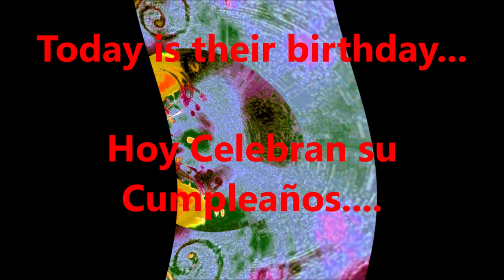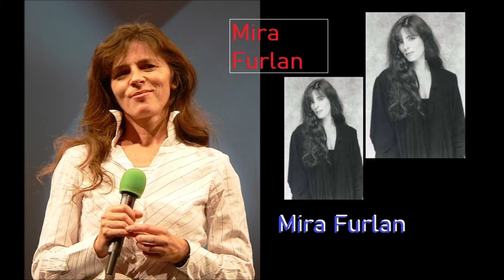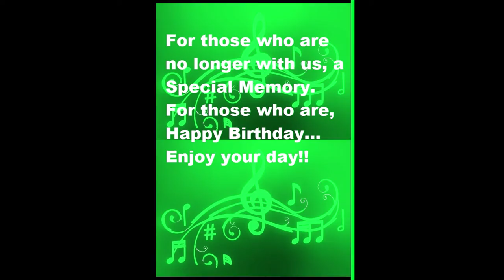Music to All Times. September, 7 Today is Birthday ( Morris Albert ) But they also Celebrate...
channnel  Morris Albert
Photo: Pinterest, YouTube, Wikipedia, Todocoleccion.net, Facebook,
Google, Twitter, ca.wikipedia.org, vintagemusic.fm, Instagram, last.fm,
                         channel   Christian Sommer